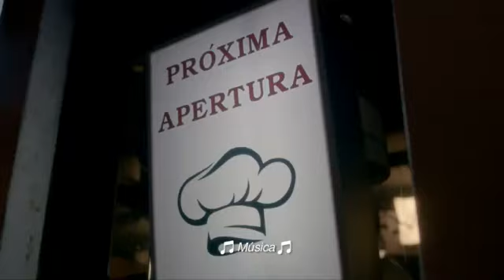Tandas Comerciales Azteca Trece/uno | Diciembre 2017 (2)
En estos dias subiré cosas de éste canal, ya que grabé toneladas de tandas.